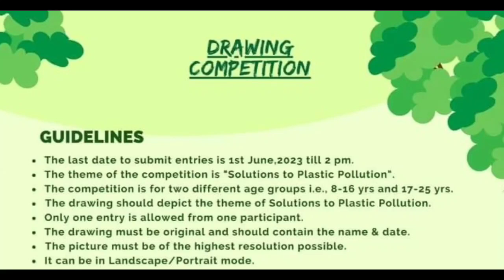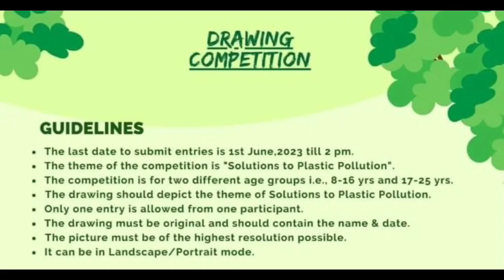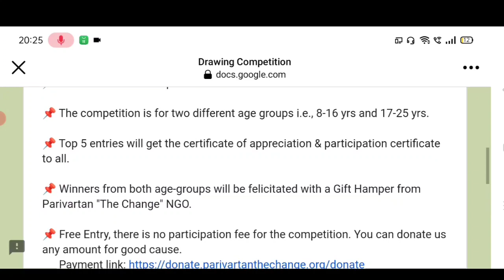Free Online Drawing Competition Art Competition 2023🎁Win Attractive Gifts🏆🥇Free Art Competition 2023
3 Best A4 size Drawing books set in affordable amount